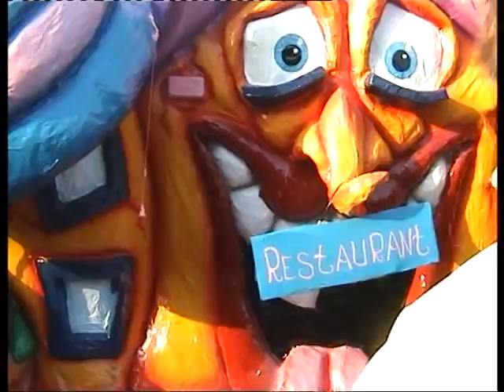Optocht Den Haaykaant 2005-2